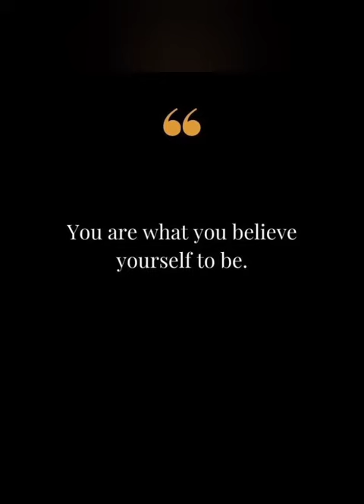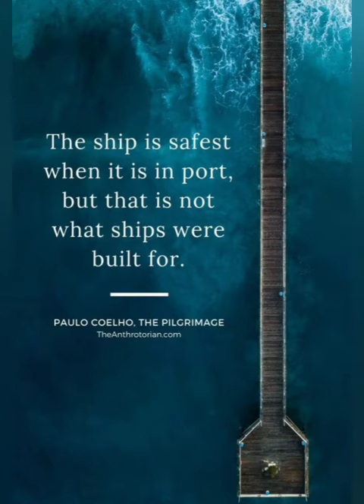The Alchemist Quotes | Best Quotes By Alchemist | Quotes Mania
The Alchemist is a novel by Brazilian author Paulo Coelho that was first published in 1988. Originally written in Portuguese, it became a widely translated international bestseller
Alchemist, The Alchemist, The Alchemist Summary, Alchemist summary, Alchemist Book, Alchemist Review, Alchemist Sparknotes, alchemist paulo coelho